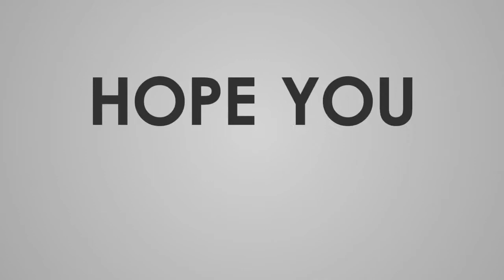POLTERGEIST FOR RUSHER - LOLI VS PEDO - DEFINISI TEAM WORK - MABUK LEM - CODM GARENA INDONESIA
DEFINISI KELOMPOK KERJA YA GINI...

jangan lupa untuk nonton live nya setiap hari SENIN - RABU - JUMAT

Support tipis2 nya guys untuk nambah2 beli PC gaming...^^